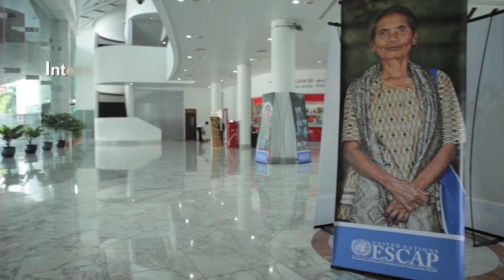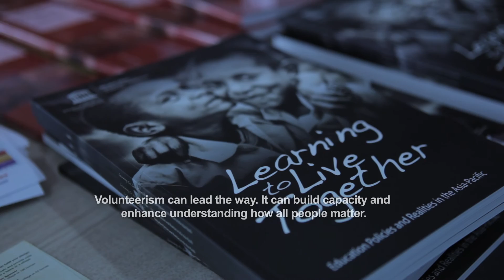Asia-Pacific Youth Forum 2014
Asia-Pacific Youth Forum 2014 / International Young Leaders Assembly Thailand 2014
United Nations Convention Center
Bangkok, Thailand

The International Young Leaders Assembly Thailand 2014 concluded but not without a bang. It was an amazing experience that included the seminal Asia-Pacific Forum on Youth Volunteerism for Peace and Development which launched the Asia-Pacific Volunteer Corps, visits to the royal foundation for water development Utokapat, and a service project restoring mangrove trees. For sure, it was a moment of a lifetime.